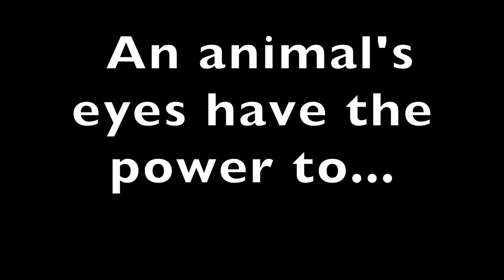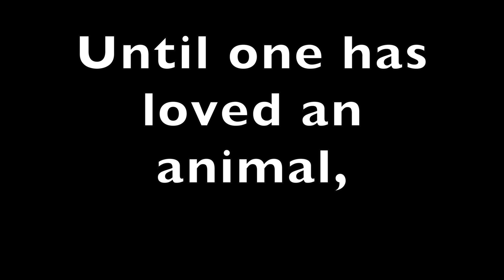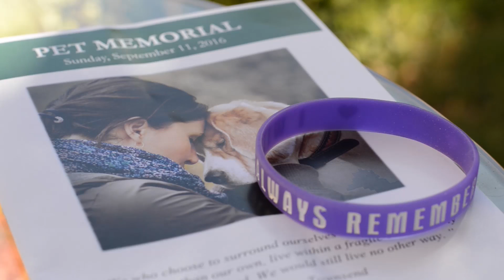Pet Memorial 2016-Argus